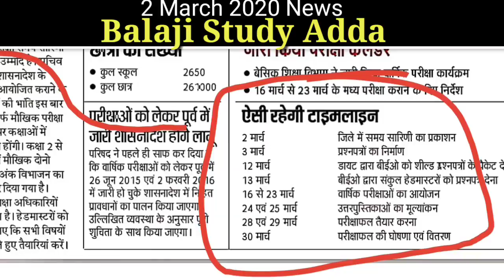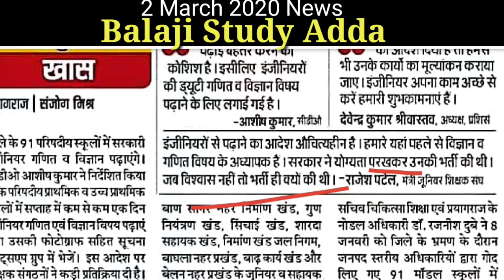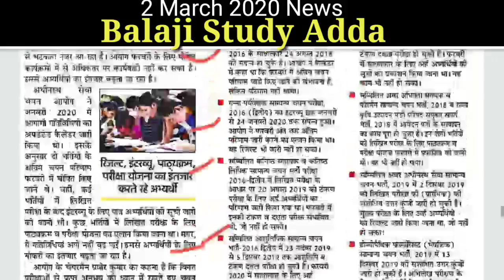Uptet 2019, Upsssc Vacancy, Primary School Exams, Up Board 2020 Exams Related 2 Feb 2020 News